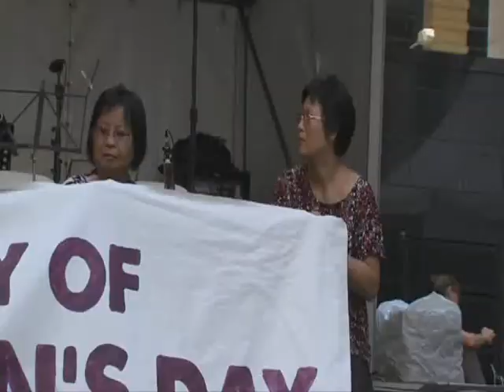International Women's Day Centenary 1911-2011 (part 2)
Government agencies and non-government organisations gathered in Sydney, Australia on the 12th of March 2011 to celebrate the International Women's Day Centenary.